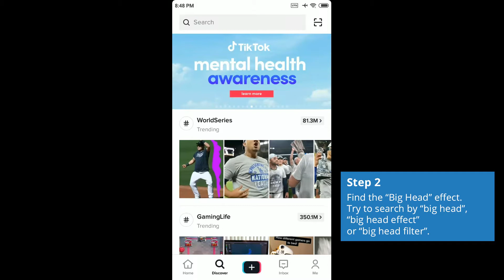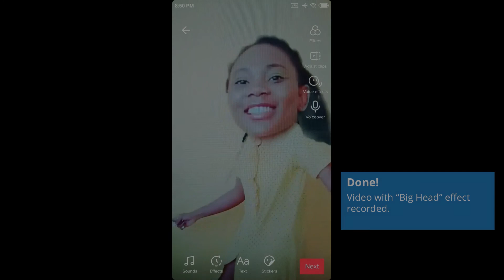How to Get Big Head on TikTok 2020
Tutorial How to get Big Head on TikTok. How to find and use Big Head effect on TikTok and make your head giant.